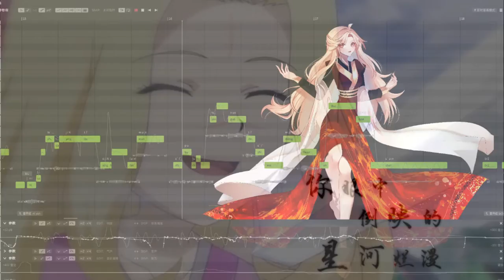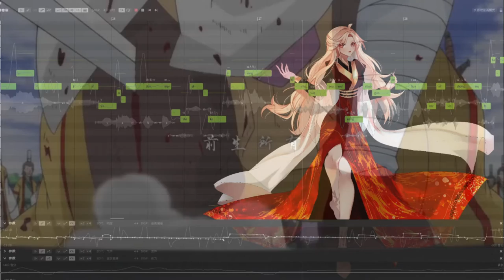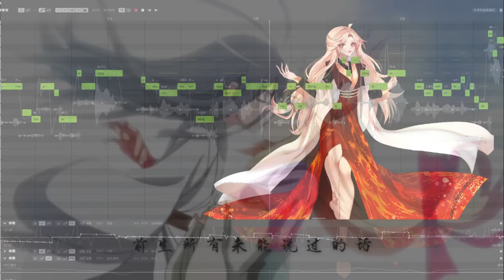[Weina] 梦回还 - Liu Bei Kaori Suzu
Song: 梦回还
Song by: Liu Bei & 格非
SVP , Tuning , Timing: Kaori Suzu
Minor Tuning & Timing adjustments by THEYuYama
Synthesizer V Pro 1.7.0

I'm not ok btw /lh